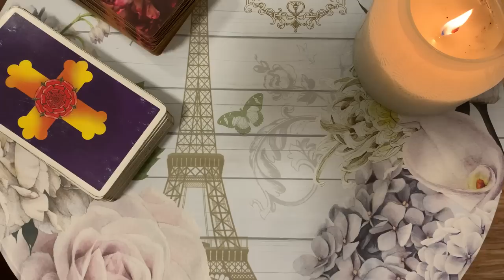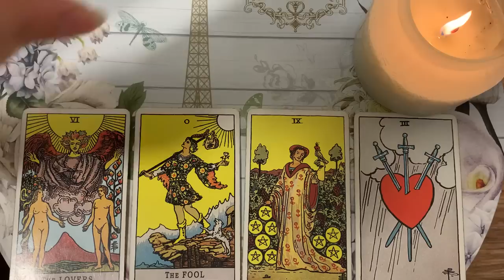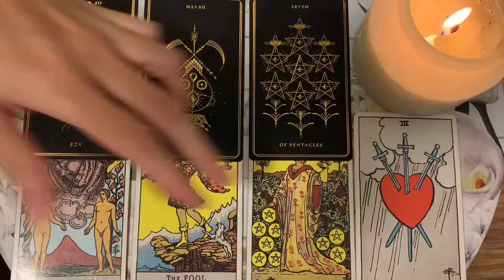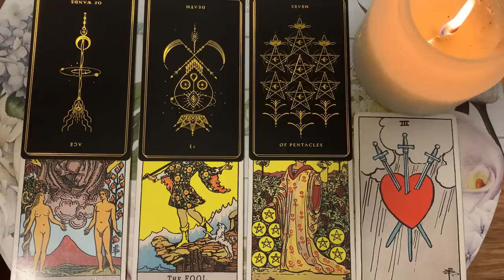LIBRA - A *MAJOR* SHIFT TODAY WILL CHANGE EVERYTHING! 😍 10 AUGUST 2022 DAILY TAROT